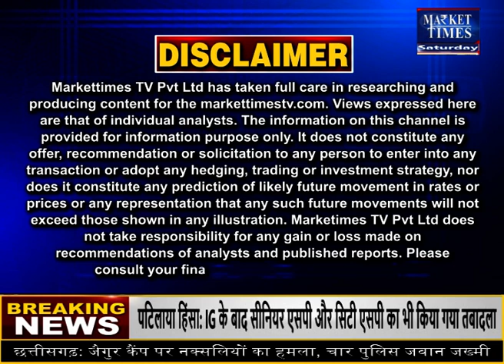गेहूं खरीदने के लिए अब गांव-गांव जाएगी सरकार